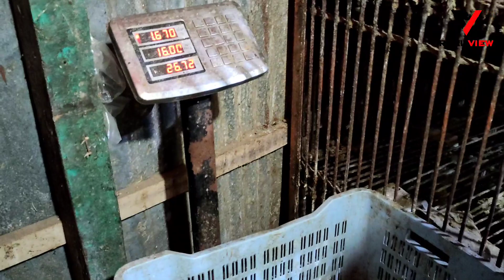Broiler Chicken Cutting Skill. ব্রয়লার মুরগী কাটা।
A broiler is any chicken that is bred and raised specifically for meat production. Most commercial broilers reach slaughter weight between four and seven weeks of age, although slower growing breeds reach slaughter weight at approximately 14 weeks of age. Typical broilers have white feathers and yellowish skin. Wikipedia

Primary use: meat

Adult male weight (lbs.): ≥ 12

Adult female weight (lbs.): ≥ 8

Breeds: Hubbard chicken

একমাত্র মাংস উৎপাদনের উদ্দেশ্যে পালিত দ্রুত দৈহিক বর্দ্ধনশীল নরম ও তুলতুলে মাংসল বক্ষবিশিষ্ট ৪-৫ সপ্তাহ বয়সের স্ত্রী অথবা পুরুষ মুরগী ব্রয়লার নামে পরিচিত। ব্রয়লারের খাদ্য রুপান্তর দক্ষতা সাধারণত ২:১ অনুপাতে হয়ে থাকে তবে এ অনুপাত পালন ব্যবস্থাপনা এবং অপরাপর সংশ্লিষ্ট বিষয়াদির উপর অনেকাংশেই নির্ভরশীল। ভিন্ন দুটি খাঁটি জাতের মোরগ-মুরগীর মধ্যে সংকরায়ণের মাধ্যমে ব্রয়লারের জাত(ভ্যারাইটি বা স্ট্রেইন হিসাবে পরিচিত) সৃষ্টি করা হয়। অতি দ্রুত মাত্রার দৈহিক বৃদ্ধির হার, খাদ্য রুপান্তর ক্ষমতা, মাংসের স্বাদ, নরম গুণ ও চমকপ্রদ রঙের বিষয়াদি সুবিবেচনায় রেখে দুটি খাঁটি ভিন্ন জাতের মোরগ-মুরগীর মধ্যে সংকরায়ণের মাধ্যমে ব্রয়লার ভ্যারাইটি বা স্ট্রেইন সৃষ্টি করা হয়। ১৯৬৪ সালে "এগ্স্ এ্যান্ড হেন" নামক পোল্ট্রি খামারে সর্ব প্রথম সাভারের কাশেমপুরে ব্রয়লার মুরগী উৎপাদন শুরু হয়। তৎপরবর্তীতে স্বাধীনতা যুদ্ধের পরে ১৯৮০ সনের দিকে বাংলাদেশ বিমানের অধীনস্থ বিমান পোল্ট্রী কমপ্লেক্স নামক বানিজ্যিক পোল্ট্রী খামারে একদিন বয়সী ব্রয়লার বাচ্চা বিক্রি করা শুরু হয় এবং একান্ত অভ্যন্তরীন চাহিদা মিটানোর প্রয়াসে ব্রয়লার পালন করা হয়। ১৯৯০ সনের দিকে ব্রয়লার শিল্প ব্যক্তি মালিকানাধীন শিল্প হিসেবে ফলপ্রসুভাবে প্রসার লাভ করে । বর্তমানে বাংলাদেশের সব জেলা ও উপজেলায় কমবেশী ব্রয়লার উৎপাদিত হয়ে থাকে। প্রতি বৎসর প্রতি খামারে পর্যায়ক্রমে ৫-৬ ব্যাচ ব্রয়লার পালন করা যেতে পারে। তুলনামূলক হিসাবে অতি অল্প সময়ে (২৮-৩২ দিনে) দৈহিক বৃদ্ধিপ্রাপ্ত হয়ে আশানুরূপ লাভ প্রদান করে বিধায় ব্রয়লারের পালন প্রযুক্তি অনেকটা দক্ষতার সাথে প্রয়োগ করা প্রয়োজন। এ সব কারণে ভাল জাতের ব্রয়লারের বৈশিষ্ট্য এবং পালন প্রযুক্তির প্রায়োগিক বিষয়সমূহ অতি সংক্ষেপে প্রশ্নোত্তর হিসাবে ব্রয়লার পালন অধ্যায়ের মাধ্যমে সুফলভোগী খামারীদের বোধগম্য হওয়ার জন্য আলোচনা করা হয়েছে।

সংশ্লিষ্ট তথ্য

১. ব্রয়লার মোরগ-মুরগী বলতে কি বুঝায়?

• দ্রুতবর্ধনশীল বিশেষ জাতের মোরগ-মুরগীর বাচ্চা যা ৫-৬ সপ্তাহে প্রায় ১.৫ থেকে ২.০ কেজি ওজনপ্রাপ্ত হয় এবং যা প্রায় দুই কেজি খাদ্য খেয়ে ১ কেজি ওজনপ্রাপ্ত হয়। ব্রয়লারের বুকের মাংস নরম ও থলথলে।